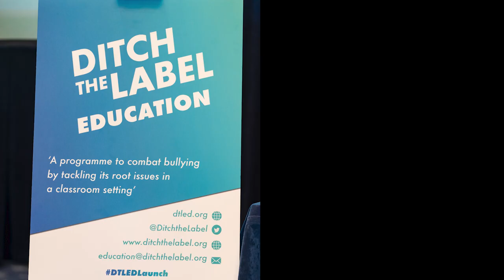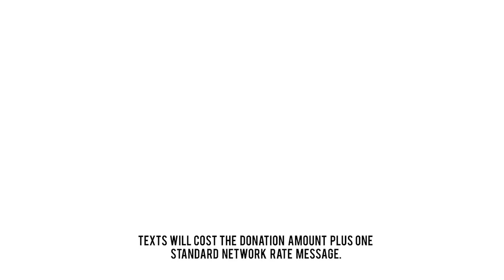It's our 10th Birthday! Let's Celebrate!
Ditch the Label has been making positive change for people aged 12- 25 for the past 10 years! That's an amazing achievement, and we're so excited to watch this awesome video to celebrate all our hard work over the years.

▶ Ask a question to our experts on the new Ditch the Label Community